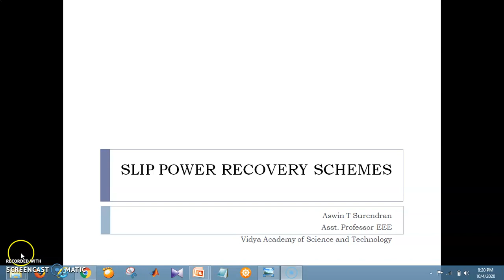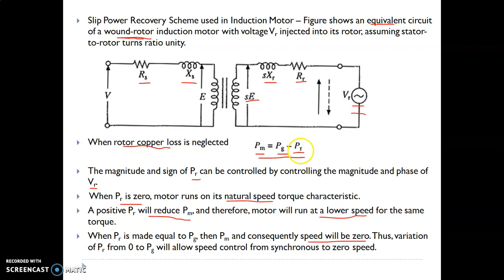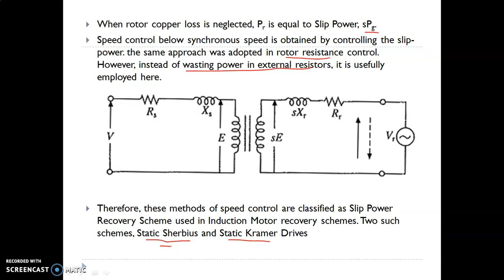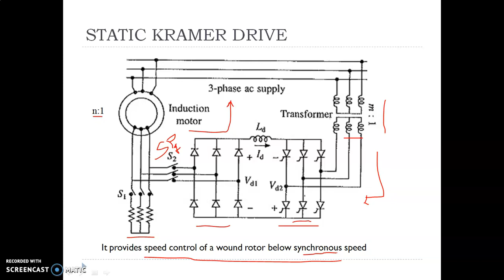Slip power recovery 1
Introduction to slip power recovery and kramer drives